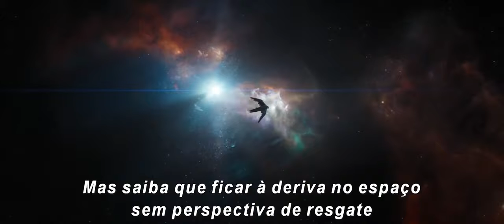VINGADORES: ULTIMATO - Trailer Oficial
Após Thanos eliminar metade das criaturas vivas, os Vingadores precisam lidar com a dor da perda de amigos e seus entes queridos. Com Tony Stark (Robert Downey Jr.) vagando perdido no espaço sem água nem comida, Steve Rogers (Chris Evans) e Natasha Romanov (Scarlett Johansson) precisam liderar a resistência contra o titã louco.

Data de lançamento 25 de abril de 2019